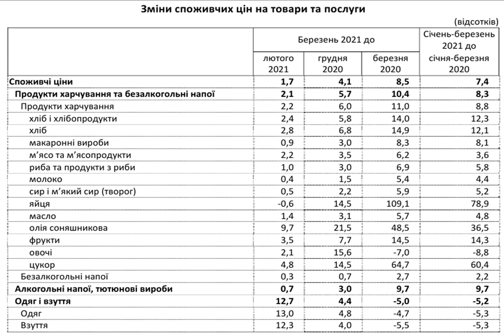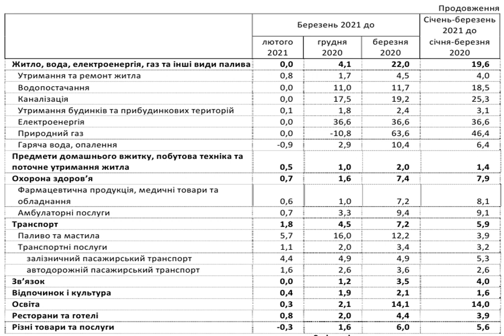Инфляция в Украине резко ускорилась: что подорожало в марте.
Новости Экономика Государственнаяслужбастатистики цены инфляция Потребительские цены в Украине в марте 2021 года по сравнению с февралем выросли на 1,7%. С начала 2021 года рост цен составил 4,1%. Об этом сообщает Государственная служба статистики. По данным статистического ведомства, в годовом измерении (к марту 2020 года) инфляция ускорилась до 8,5% (с 7,5% в феврале). . Продукты питания в Украине за март подорожали на 2,2%. Больше всего подорожали: подсолнечное масло - на 9,7%, сахар - на 4,8%, фрукты - на 3,5%. . Цены на алкогольные напитки и табачные изделия